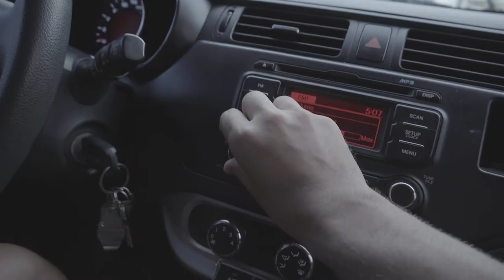ARUBA | MUSCLES & LUNGS THROWDOWN W/ JOEL KUIPERI - VLOG 1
To find the best soundtrack for your videos:

My daily setting, trying this out. I'll be filming and taking you guys through my creative journey!